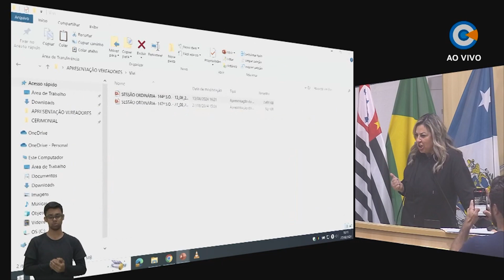Minuto Legislativo - Ver.ª Vivi da Rádio participou - 147ª Sessão Ordinária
A vereadora Vivi da Rádio falou sobre sua visita às escolas da rede municipal, para verificar a situação das refeições oferecidas. Ela disse que irá apresentar um requerimento para a volta do café da tarde nas escolas.